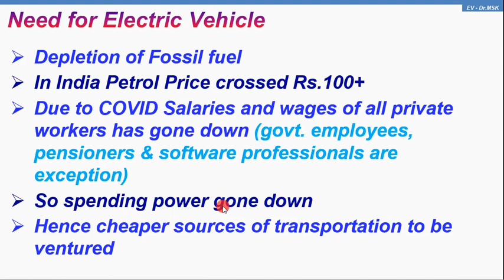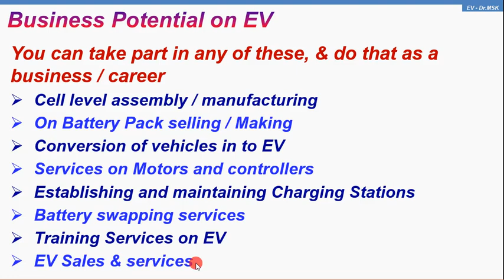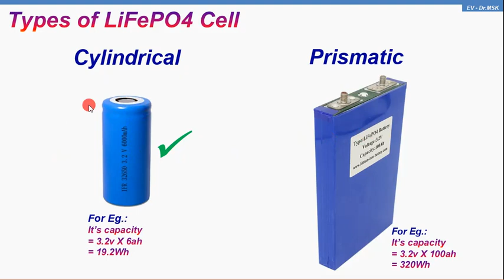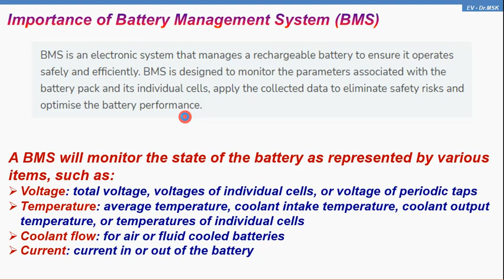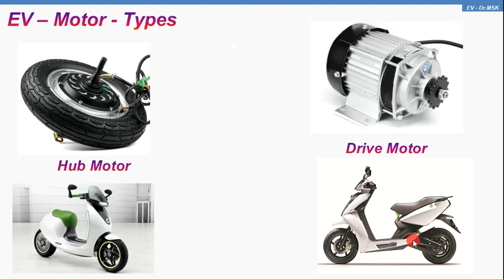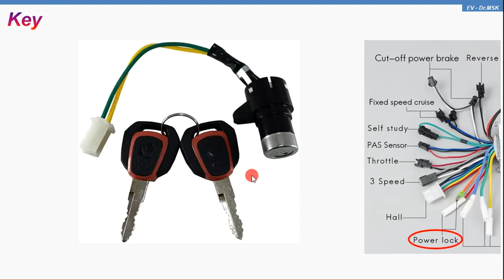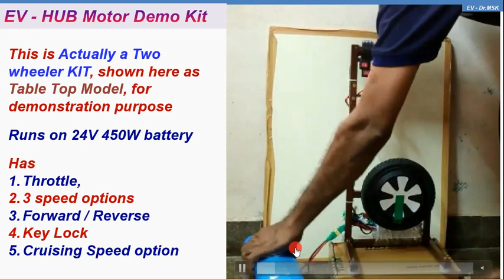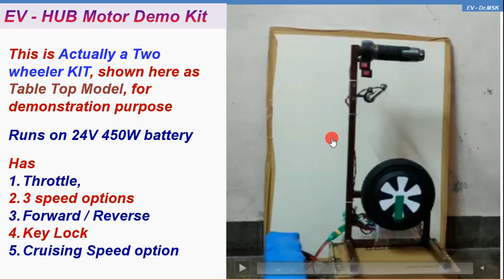EV Test Rig Video Sep2021 - In Tamil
Making of Electric Bi-Cycle
Making of Skate Board Model of EV – for short distances
Making of 1000W eScooter carrying 2 persons
Making of 1000W Electric 2 wheeler for vendors with payload of 200Kg
Making of Electric Car with a seating capacity of 4 persons

      We have made this Electric Vehicle in just 2 months’ time, right from making the exclusive battery pack from LiFePO4 Cell level and fabrication & commissioning of complete vehicle.

Need for Electric Vehicle
1. Depletion of Fossil fuel
2. In India Petrol Price crossed Rs.100+
3. Due to COVID Salaries and wages of all private workers has gone down (govt. employees, pensioners & software professionals are exception)
4. So spending power come down
5. Hence cheaper sources of transportation to be ventured

My Prediction
1. Automobile will definitely exist
2. But IC Engines will diminish
3. The immediate alternative is Electric Vehicle

Business Potential on EV
1. Cell level assembly / manufacturing
2. On Battery Pack selling / Making
3. Conversion of vehicles in to EV
4. Services on Motors and controllers
5. Establishing and maintaining Charging Stations
6. Battery swapping services
7. Training Services on EV
8. EV Sales & services

The Expertise We Have – Right Now
1. Making Battery Pack for all vehicles with, any type of Cell, any shape, any size, Voltage, Power Output
2. As of now we made Battery Pack with a capacity of 5KWh, capable of making battery pack with the capacity upto 100KWh.
3. Established Spot welding facility
4. Complete electronic setup established for (i) Motor & Controller Assy., (ii) complete testing of EV controllers, converters, etc…
5. Converting any vehicle into EV / making new EV.

      I welcome your suggestions, queries, comments, critics for the improvement of this product.